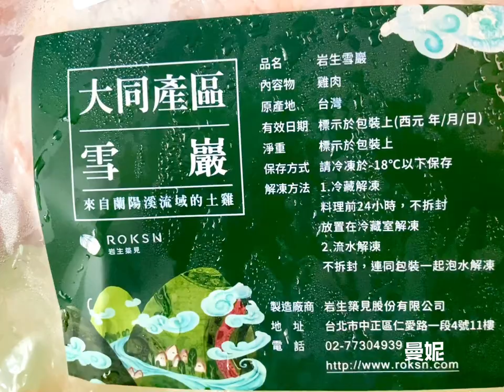岩生雪巖烤雞料理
這次我用了岩生雪巖半隻雞來做氣炸烤雞。

在我們官網寫著：
雪巖雞皮薄肉細，非常適合醃漬 後作為烤箱或氣炸料理！
依個人喜好調配醬汁，冷藏醃漬一夜後，即可放入 預熱好的烤箱，以 200 度烤 30-45 分鐘，完成美味烤雞料理。

其實我是現在才看到～～但當時我拿到岩生雪巖半雞的時候
我就覺得，來做烤雞會很不錯～

我使用的調味很單純
台灣海鹽
馥聚白胡椒粉
生抽
八角

步驟
1.先將海鹽塗抹在半隻雞上，正反都要
2.靜置半小時以上
3.把鹽擦掉
4.白胡椒粉均勻塗上
5.生抽抹在半隻雞，正反都要
6.靜置一旁，切蔬菜

我用氣炸模式兩百度/30~40分鐘
因為還有烤蔬菜所以時間也會拉長
如果用烤箱，可能要抓在40分鐘以上

如果你發現沒熟，沒關係，再放回去烤就好喔～

因為有抹上生抽，所以顏色會很漂亮
同時也會更有風味

當然要直接用醬油也是可以的～

關於大家說，曼妮老師怎麼這麼久都沒上新片～
那麼我友情叮嚀大家，你們要自己按訂閱追縱
這樣才不會漏掉～
我其實上了很多小短片喔～